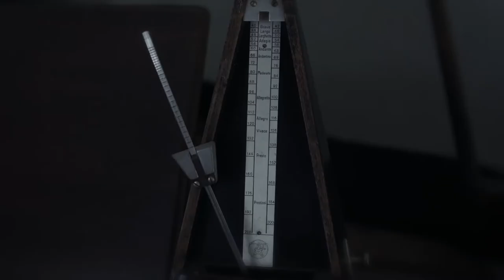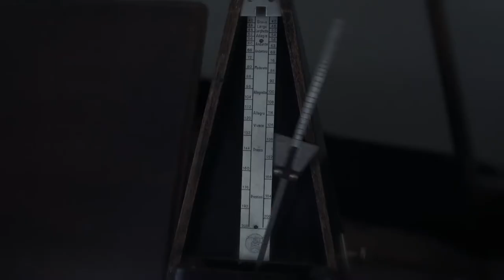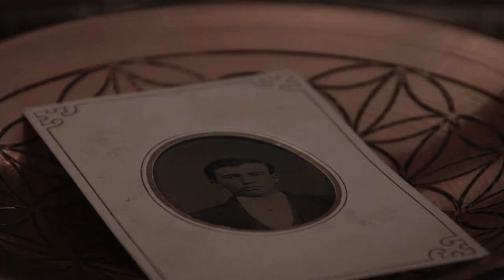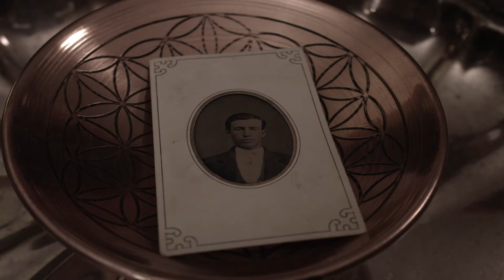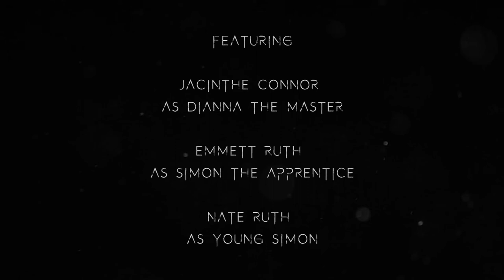Summoning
A spiritual medium [Jacinthe Connor] and her apprentice [Emmett Ruth] attempt to contact a dark power beyond our world. They must then face the consequences.

A film by Ben Tobin